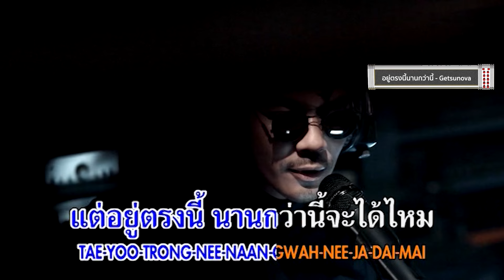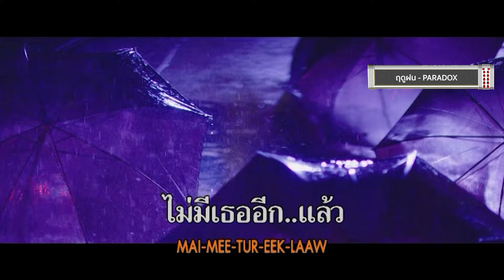อยู่ตรงนี้นานกว่านี้ I ฤดูฝน I ไม่มีใครรู้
เพลงฮิตติดหู ในรายการเพลง อิน เทรนด์ ที่ใครๆก็คิดถึง ที่ไม่ว่าจะนานแค่ไหนก็ยังร้องตามได้สบายๆ